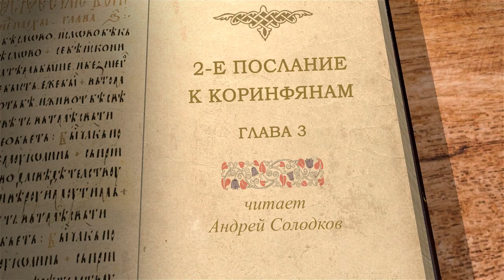2-е Послание к Коринфянам. Глава 3 "Где Дух Господень, там свобода" Андрей Иванович Солодков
🔸  Закон Христов в скрижалях сердца
🔸  Буква убивает, дух животворит
🔸  Правильное понимание текстов ветхого завета
🔸  Где Дух Господень, там свобода
🔸  Преображение от славы в славу
🔸  Уподобление Богу

📜 Читать 2-е Послание к Коринфянам ап. Павла глава 3 (с толкованиями)